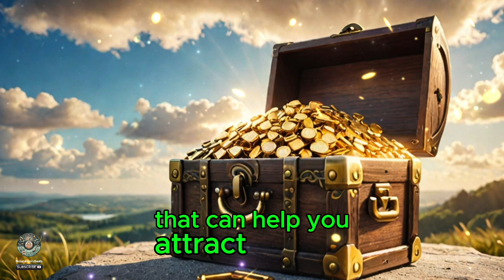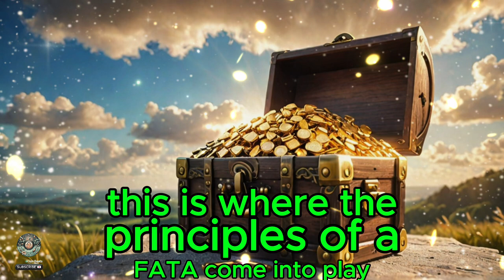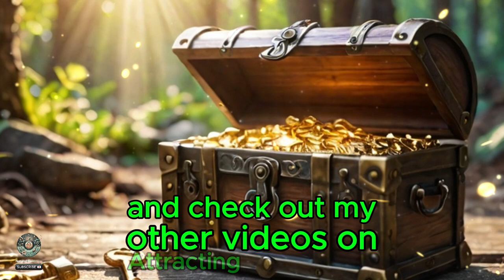🔴 I Tried Effata for 30 Days and Attracted UNBELIEVABLE Wealth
Curious about the Effata method? Watch as I try it for 30 days and attract unbelievable wealth! Find out if this technique really works in this video.

Unlock the secrets to attracting wealth and prosperity in this transformative video, "Unlock Abundance: The Life-Changing Power of Effata." Discover the miraculous power of the ancient Aramaic word 'Effata,' which means "be opened," and how it can shift your mindset to open the doors to abundance in your life.

In this video, we will explore the profound connection between your thoughts, beliefs, and the manifestation of money and prosperity. Learn effective techniques and affirmations to harness the vibrational energy of 'Effata' and unlock your true potential.

Join us on this journey to reshape your financial destiny and cultivate a mindset of abundance. Whether you're seeking to improve your financial situation, attract new opportunities, or simply enhance your overall prosperity, this video provides essential insights to help you achieve your goals.

Tap into the power of 'Effata' and start your journey towards a prosperous life today.

🎼 Mission 🎵
©️ All content on NaturalCoinBeats is protected by copyright